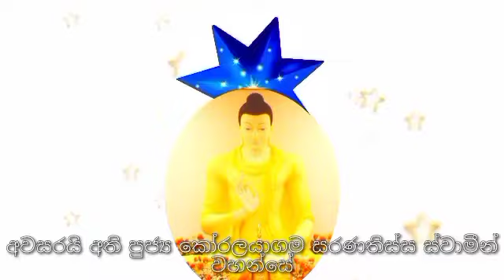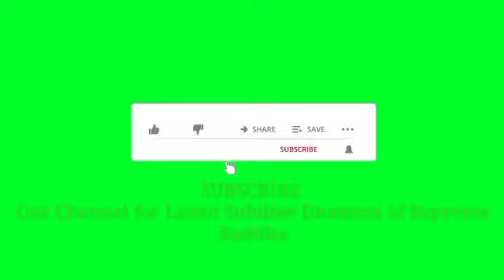මරණය කොතනද ? Sacrosanct Koralayagama Saranathissa Thero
Sandu official
ධර්ම දානය ලොව උතුම්ම දානය බැවින් අන් අයටද ශවනය Listen කිරීම සඳහා මෙම ධර්ම දේශනාව ශෙයා Share කරන්න.

Rev.Koralayagama Saranatissa Thero Sandu official #

Namo Buddhaya !!!

The most noble peerless Lord Buddha has was enlightened of the universe for our Fortunately that Dhamma may spreads all over the universe And get Nirvana all of us therefore hard attempting , doing of our prestigious Rev.Koralayagama Saranatissa Thero.
Untill I die , I am always from bottom of Heart is offering my acknowledgement for you Samiduni , Rev.Koralayagama Saranatissa Thero
This merits may be helpful for all us to let go from cycle of rebirth.

සදු official - Sandu official for Dhamma Sermons.

නමො බුද්ධාය !!!

නිවන් දක්නා ජාති දක්වා බූදු ගුණ,ධම් ගුණ,සග ගුණ ඹබ හට මා හට නිරතුරුවම වෙවා.අනන්ත වු නිර්මල වු ශ්රි සද්ධර්මයෙන් බිඳක් ඹබ අප සියලු දෙනාට  බෙදාදිමට ගත් නිරාමිස වැයමකි.ඹබ මා අප සියලු සත්වයෝම නිදුක් වෙත්වා නිරෝගී වෙත්වා සුවපත් වෙත්වා දුකින් මිදෙත්වා අමා මහ නිවන් සුව ප්රාර්ථනා කරන්නාවු බොධියකින්ම ලබත්වා ජාති ජාතිත් උපදින්නා වු සංසාරෙ මහා දුක් ඇති සතර අපායෙන් මිදි නිවන් දක්නා තූරු සංසාරෙ මහා පිංකළ හැකි සුගතියකම උපදින්නටද මෙ පිං අනුමෝදන් වෙත්වා !!! සාදූ සාදූ සාදූ !!!
ගෞරවණීය අප පිංවත් ස්වාමීන් වහන්සේ අවසරයි අතිපූජ්ය කොරළයාගම සරණතිස්ස ස්වාමීන්වහන්සේ ඇතුළු පිංවත් සියලුම සංගරත්ණයට පතන්නාවු බොධියකින් අති උතුම් නිවන් සුව ලබන්නට මෙ පිං උපනිෂ්ශය වෙවා !!!
පිංබර ධර්ම දානයකී - සදු official  - A donatio of Dhamma Labour of Love - Sandu official .